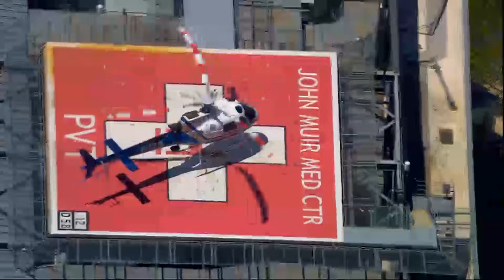CHP H 32 Mt Diablo Rescue 6 30 16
CHP HELICOPTER HOISTS INJURED TEENAGER FROM MT. DIABLO

Mount Diablo State Park, Contra Costa County, Calif. – On June 30, 2016 at approximately 1247 hours, CHP Helicopter 32 (H-32) was requested by California State Parks Officers and San Ramon Valley Fire to assist with a hoist rescue of a 16 year old female that had been thrown from a horse in a rugged area of Mount Diablo State Park. H-32 responded with a 3 man crew, landed nearby and reconfigured for a hoist rescue. The crew of H-32 lowered a CHP Officer/Paramedic to the victim. After the patient was prepared for hoisting, H-32 hoisted her up to the aircraft and subsequently transported her to a nearby trauma center with non-life-threatening injuries.  The victim had been wearing a helmet when she was thrown from the horse which likely prevented more serious injuries. This rescue was the result of coordination and cooperation between multiple public safety agencies.

 The California Highway Patrol Golden Gate Division Air Operations unit, based at the Napa County Airport, operates four aircraft (two airplanes and two helicopters) which patrol the 9 Bay Area Counties, approximately 6,923 square miles that is home to a residential population of more than 7 million people. The helicopter is routinely staffed with a CHP Officer/Pilot and a CHP Officer/Paramedic.  The helicopter is equipped with a rescue hoist that has 165 feet of cable that can lift patients and/or rescuers, with a cumulative weight up to 450 pounds.